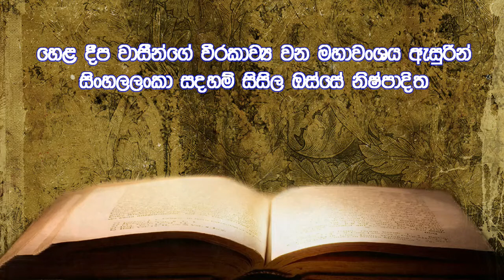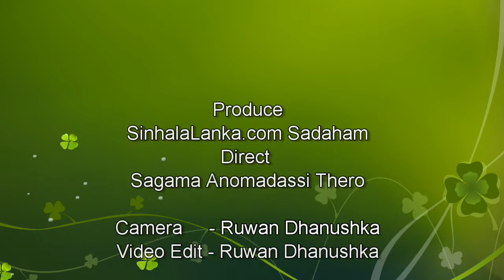මහාවංශ විද්‍යුත් ටීකා කාව්‍යය Mahabulankulame Gunaratana Thero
හෙළ දීප වාසීන්ගේ වීර කාව්‍ය හෙවත් මහා වංශය ඇසුරින් ඉතිහාසයේ පළමු වතාවට සිංහල ලංකා වෙබ් අඩවියේ සදහම් සිසිල ඔස්සේ නිෂ්පාදනය වන මාහාවංශ විද්‍යුත් ටීකා කාව්‍ය මෙසේ දිග හැරෙන වගයි
කාව්‍ය රචනය සගම අනෝමදස්සි හිමි
කාව්‍ය දේශනය මහබුලන්කුලමේ ගුණරතන හිමි

Mahawanshaya Sinhala
Mahabulankulame Gunaratana Thero With Sagama Anomadassi Thero